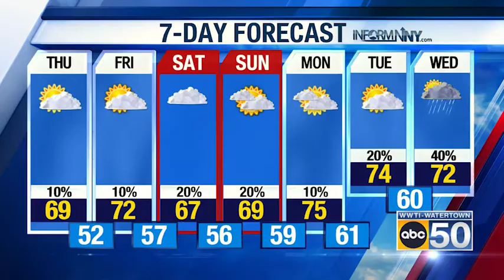North Country Weather for 10/07/21